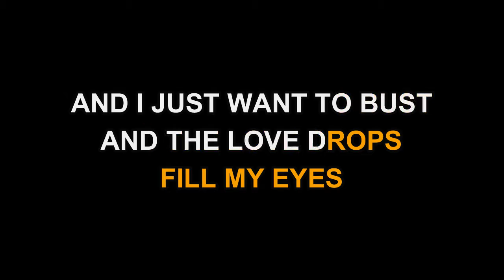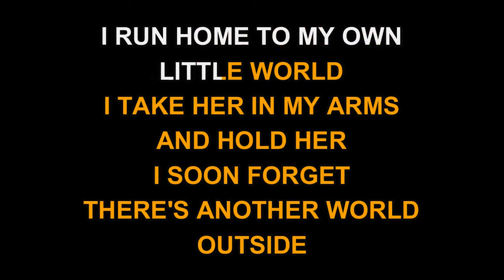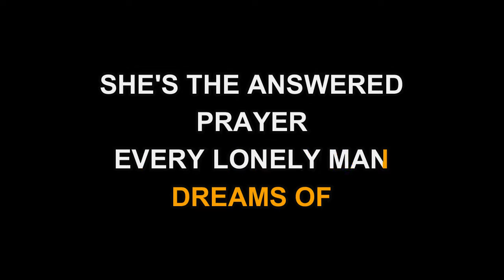Mac Davis - Friend, Lover, Woman, Wife (Karaoke EZ Sing)